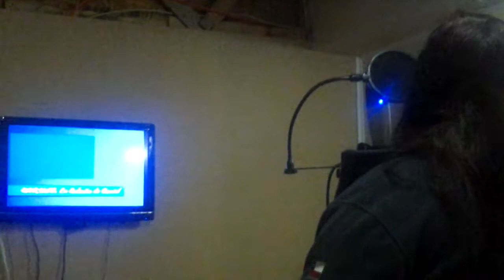Lorena Cantando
Lorena Cantando en karaoke